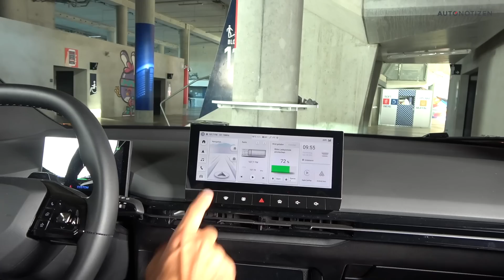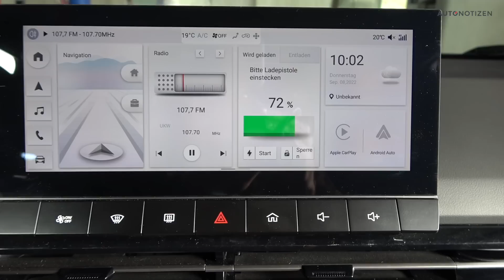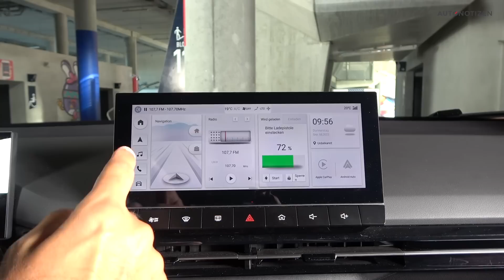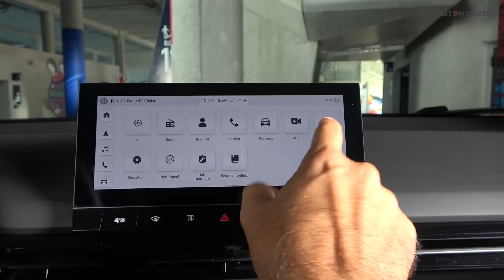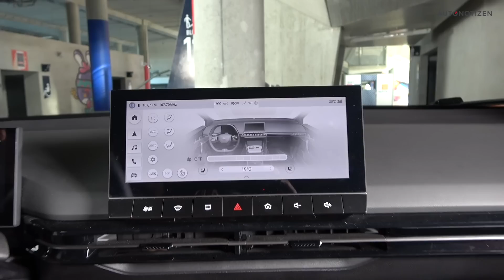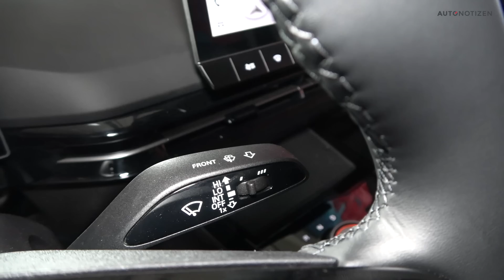MG4 Electric: China-Konkurrenz für VW ID.3, Cupra Born und Renault Megane! Erster Check | Review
Der neue MG4 Electric im ersten Check! Das kompakte Elektroauto aus China kostet, vor Abzug einer Förderung, ab 31.990 Euro. Mit günstigen Preisen soll er Konkurrenten wie Cupra Born, Renault Megane E-Tech und VW ID.3 Kunden abjagen, aber auch bei den kleineren Elektroautos um Opel Corsa-e und Co. wildern. Wie kann das gelingen? Steig´ mit ein zur Sitzprobe!

Den ausführlichen Bericht mit den Preisen und vielen Fotos gibt es

Kapitel-Sprungmarken:
00:00 Die Showtreppe
00:33 Intro MG4 Electric
01:29 Markengeschichte
02:10 MG in Deutschland
02:30 MSP-Plattform
02:48 Exterieur
03:30 Konkurrenten
03:41 Akku-Größen, Bauweise
04:16 Motoren
05:07 Ladeleistung
05:53 Kofferraum
06:37 Sitzkomfort
09:48 Cockpit, Bedienung
16:03 Vehicle-to-Load
16:32 Preise
17:48 Eure Meinung?

Musik via Artlist